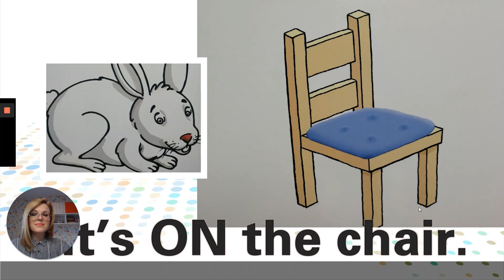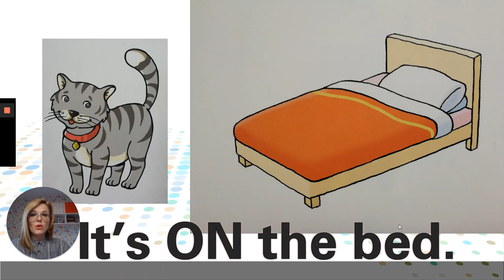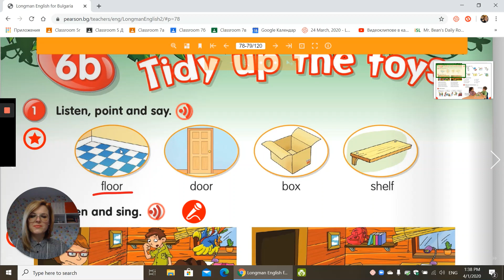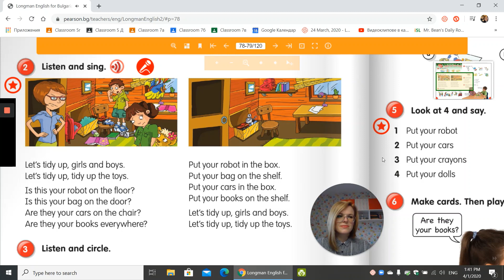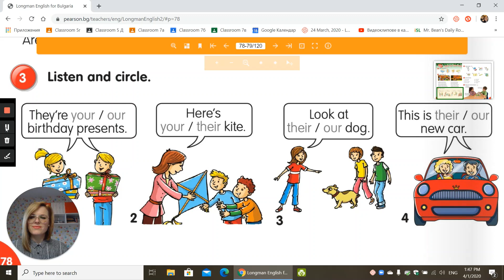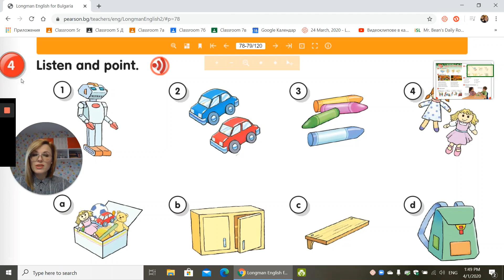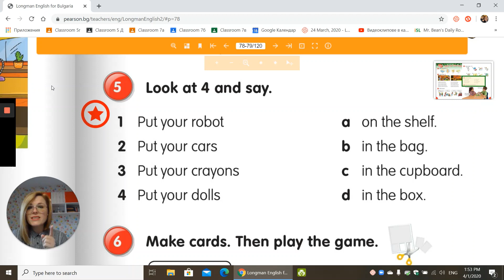6b Tidy up the toys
English for the 2nd grade